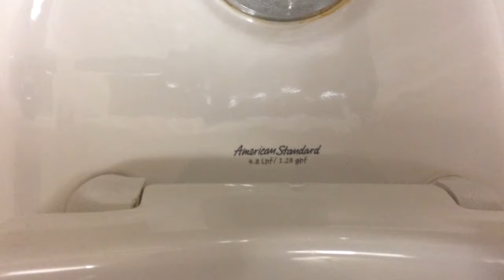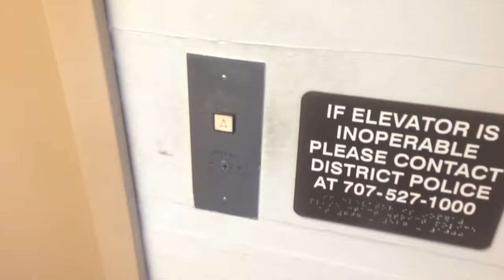Bathroom Tour : SRJC Emer Itus Hall with Montgomery elevator.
HUGE thanks to a friend in CA for getting this footage for me.